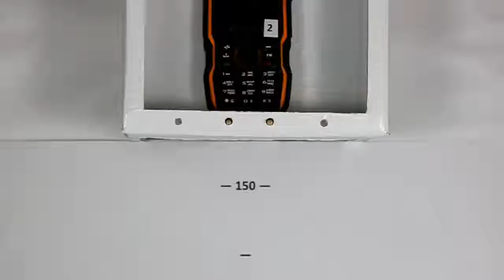TechnoCrash#44: iTravel LM-810 Drops on the tile from 150 cm (4.9 ft) (top)